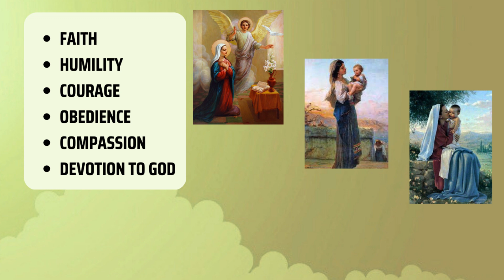WHY GOD CHOSE MARY?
The selection of Mary as the mother of Jesus was a deliberate and purposeful act by God, based on her faith, lineage, and suitability to raise the Son of God.

Mary's character in the Bible is one of deep faith, humility, courage, obedience, and compassion. She serves as an example of faith and devotion to God for Christians around the world.